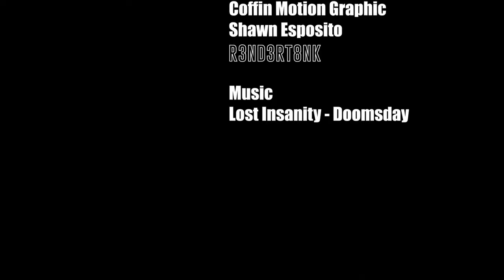Lady Death: Cataclysmic Majesty (Chapter 13) Story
GET CONNECTED!

EDICATED TO HEAVY METAL INSPIRED, SUPERNATURAL TALES!